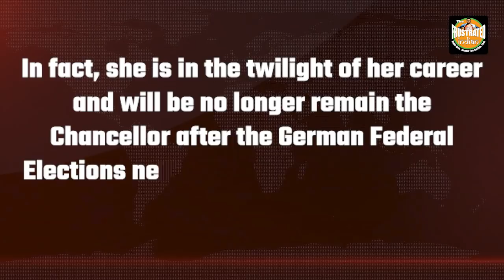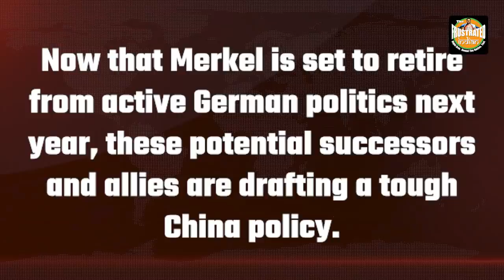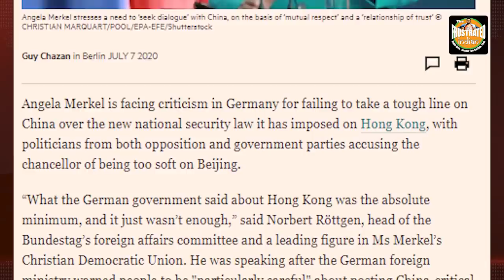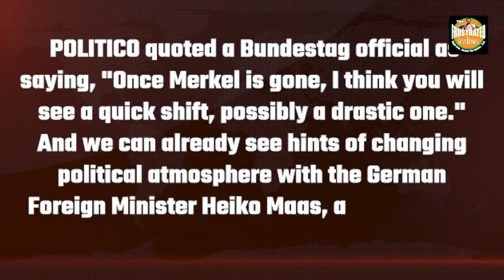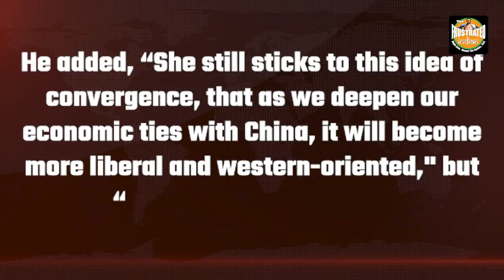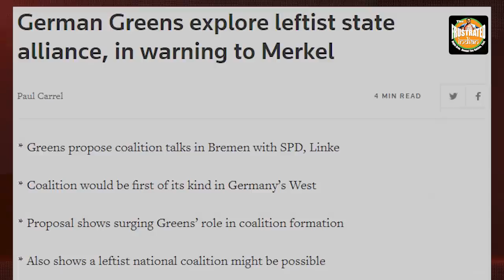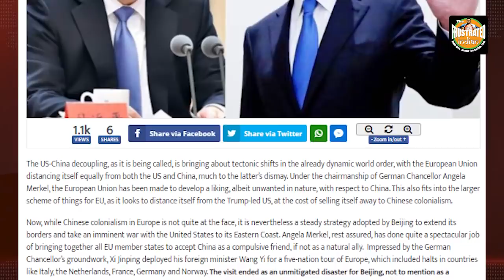Angela Merkel can’t do anything for Jinping because she doesn’t have any power now